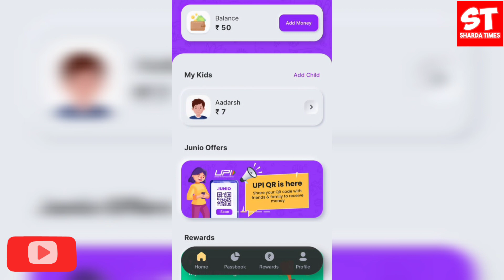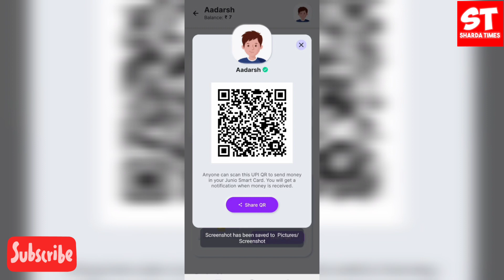Junio Card New Feature Launched ?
Delhi, India
Social Media Personal :-

junio card new feature Update
Junio card
junio card new update
junio Smart card